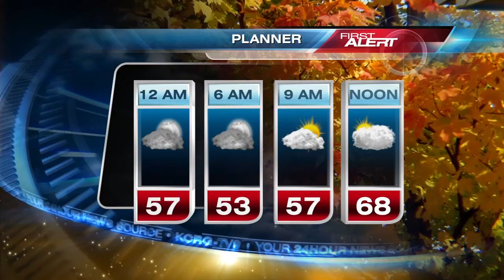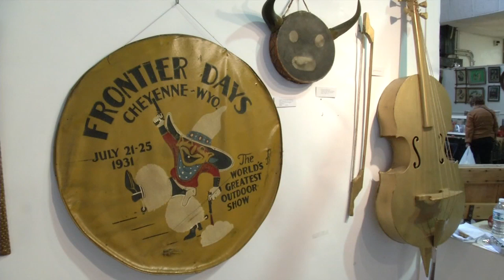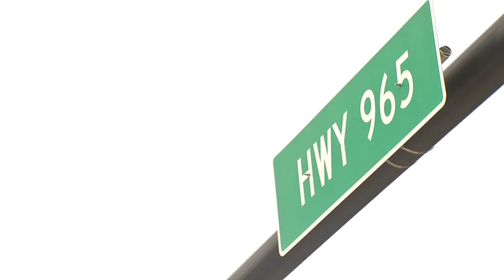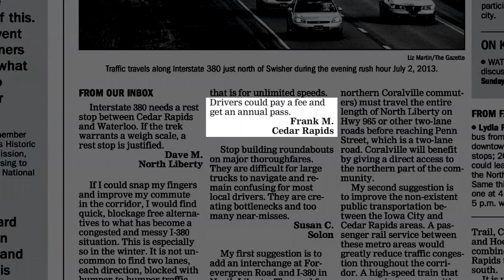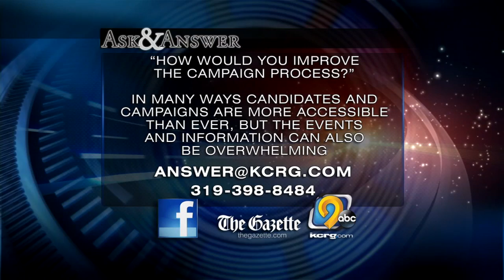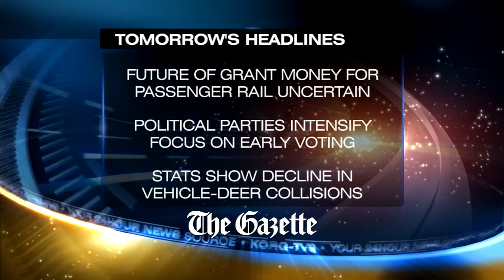NEWS EDIT 10 26 2014